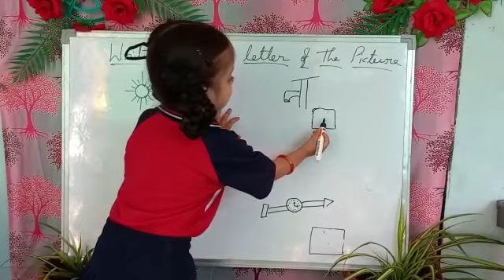M.Chinmayi | Writ the First Letter of the Picture | Rise Learning World | Kakinada.(9010435435)